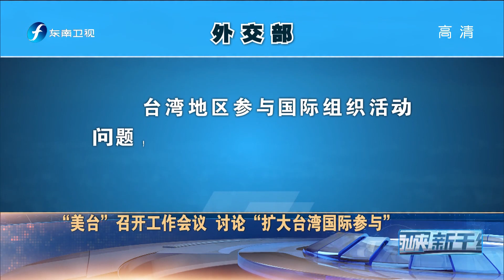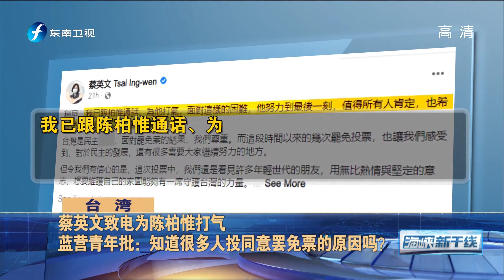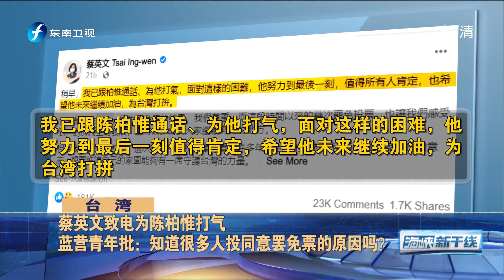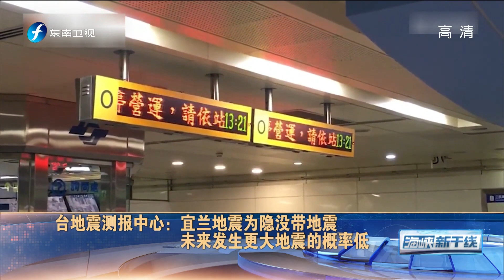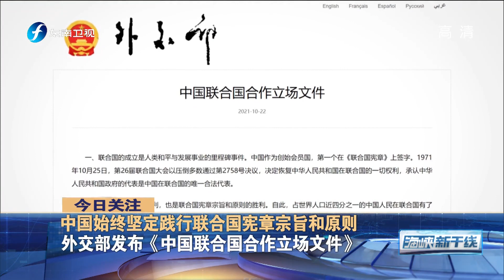《海峡新干线》朱立伦宣示拼年度“公投”20211024